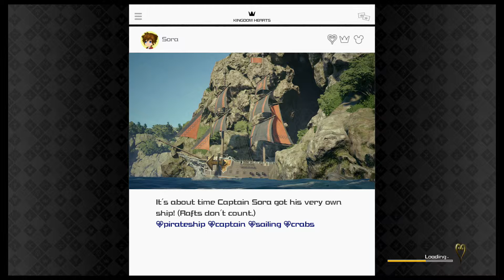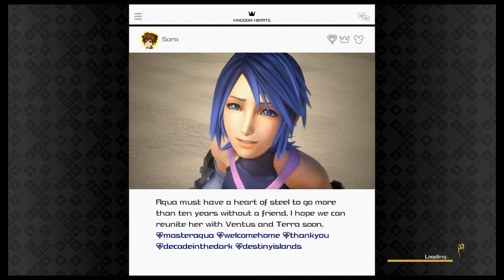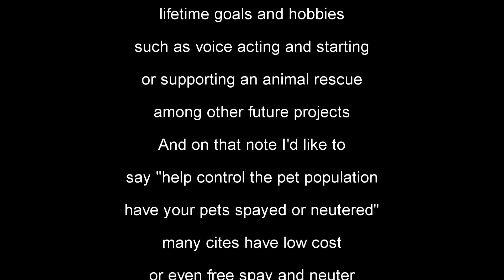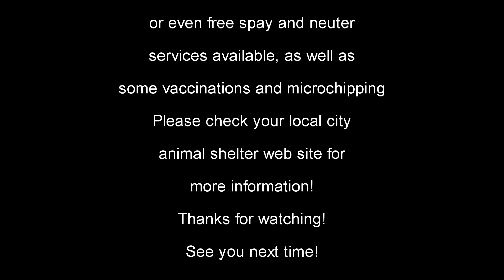Let's Play Kingdom Hearts III (Episode 57)